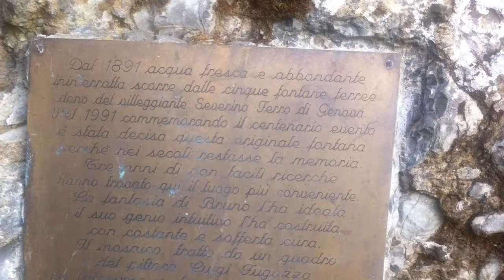Liguria Fontanigorda e il Lago delle Lame